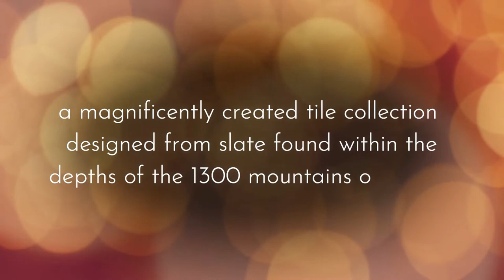Qualis Ceramica Nepal Slate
Qualis Ceramica Nepal Slate was designed from a slate found within the depths of the 1310 mountains of Nepal, this item represents that country's deep heritage.   The rich colors and stunning texture makes “Nepal” a great addition to your space, but this item is more than just a magnificent masterpiece.  “Nepal” has a special glaze that is more resistant to slipping than your average porcelain tile.   Additionally, that special glaze holds a characteristic that neutralizes bacteria making this item ‘anti-bacterial', which is a perfect product for our time.

Available Sizes: 12x24, 4x12, 2x2 Mosaic, 3x12 Bullnose

See the product in your living space!

CLICK THIS LINK, and we'll get back to you ASAP with the closest Authorized Qualis Ceramica dealer.

About Us:
At Arley Wholesale, we challenge the status quo and go above and beyond to help our partner dealers stand out. We achieve this by offering unique collections of high-quality tile, stone, supplies, and state-of-the-art digital tools and training, ensuring they thrive in an ever-changing industry. We prioritize our customers, providing continuous service, an extensive selection, and unwavering stability.

FREE DESIGN TOOLS:
Want access to extensive Qualis product information and design tools? and try our Flooring Visualizer.

With our online Visualizer, you can effortlessly browse products, apply them to your living space or room scenes, and explore combinations. You can access detailed product information with just a click and save your HD designs to your computer, share them with friends, or create a PDF showcasing all the products you've used. Try it out today and bring your vision to life!

Would you like to see the easiest and fastest way to make extraordinary ideas?